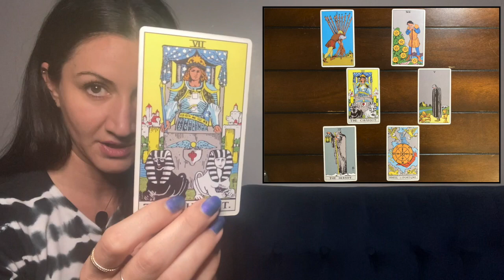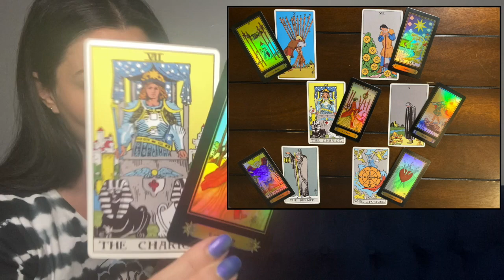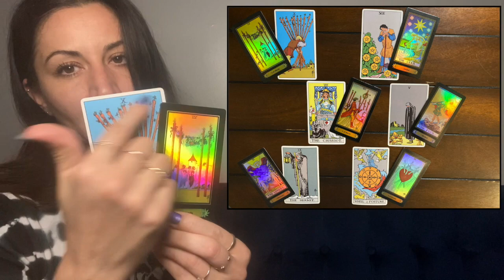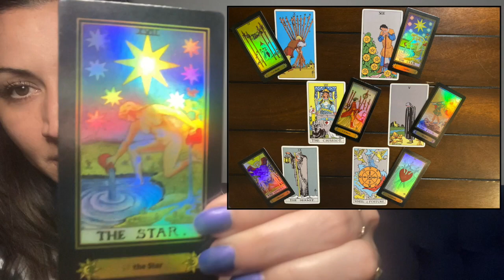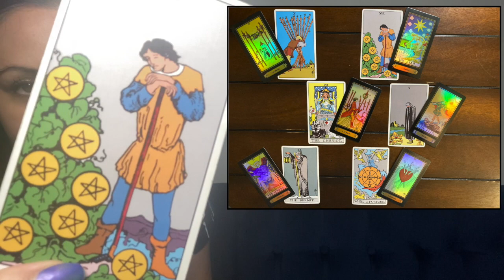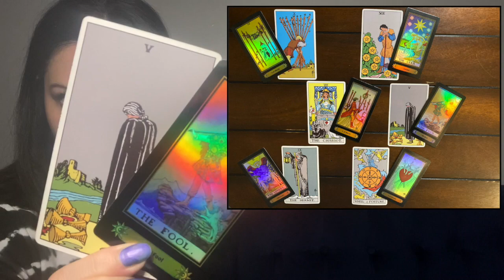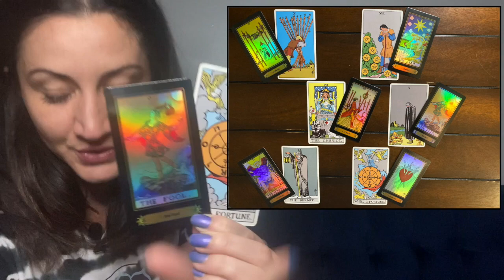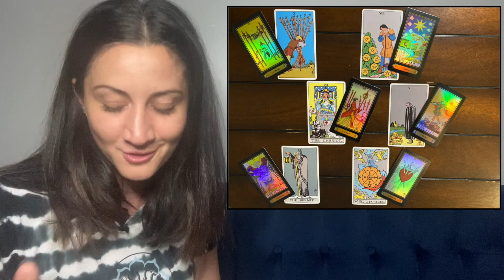SCORPIO August 2020 Weekly Tarot "ANNOYED with Slow Results" (Aug 9th - Aug 15th)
This is an August 2020 weekly Tarot reading for August 9th-15th for the zodiac sign Scorpio.

TIME STAMPS:
First Cards Out --- 0:55
Second Cards Out- -- 2:56

Tune in next week & Let's see what else the Universe has in store for you Scorpio! 🎵